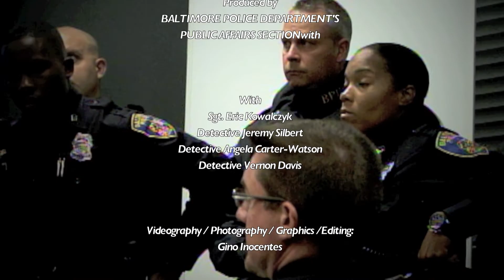Baltimore Police Update, broadcasted on 05/02/2013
Representatives from the State's Attorney & US Attorney's Office are partnering with BPD to offer support services at the Western District Call In. Support services being offered to get out of "the game".

Narrated by Director Anthony Guglielmi

Videography/Photography/Editing
Gino Inocentes